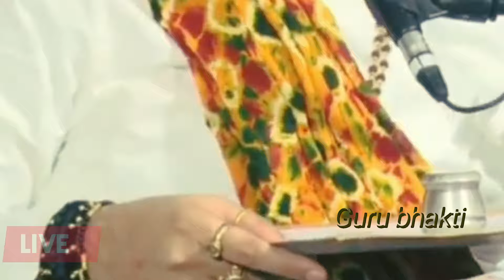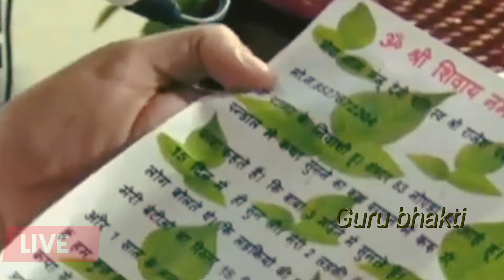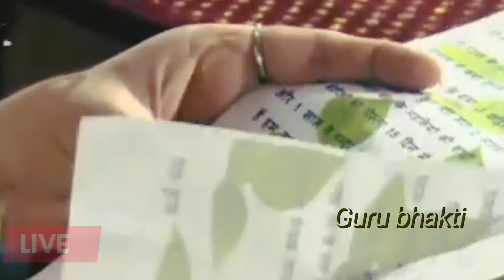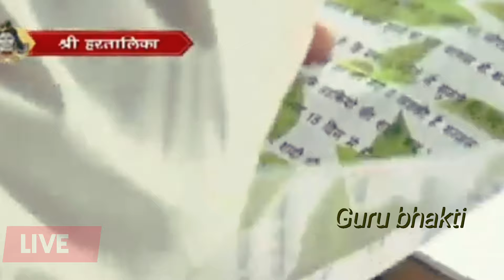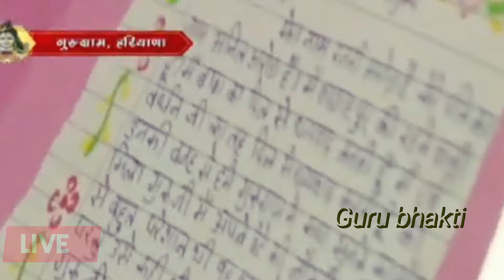Live🔴Day-5 श्री हरतालिका शिवमहापुराण कथा | पूज्य पंडित प्रदीप मिश्रा शिव महापुराण कथा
Day-5 shree Hartalika shiv mahapuran katha, Hariyana

katha
pradeep mishra ji shiv mahapuran
katha live
katha today
katha Hariyana
pradeep mishra ji shiv mahapuran katha
Panjab

educaional or personal use tips the